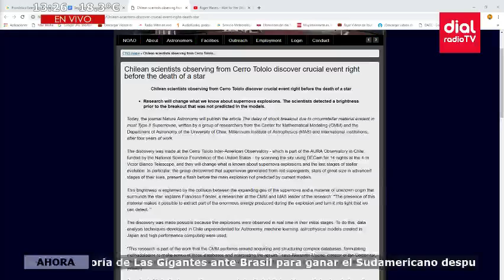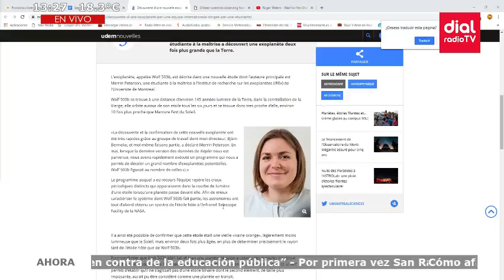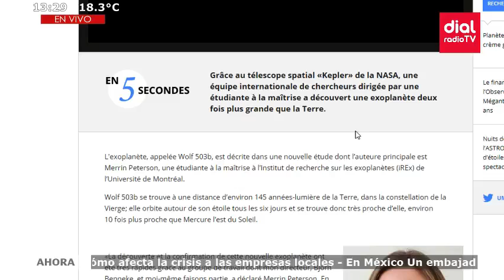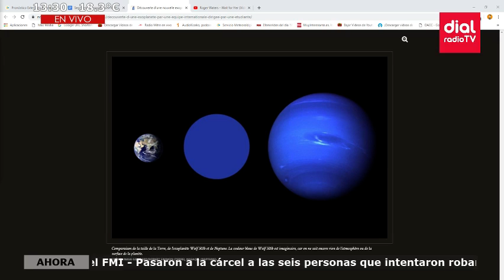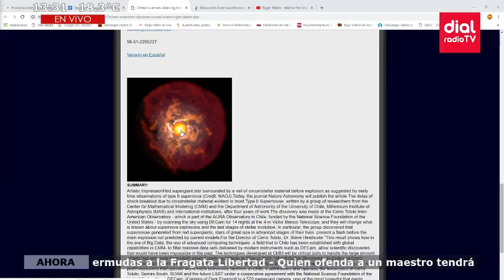Segmento Astronómico con Jaime García: Episodio 13 1